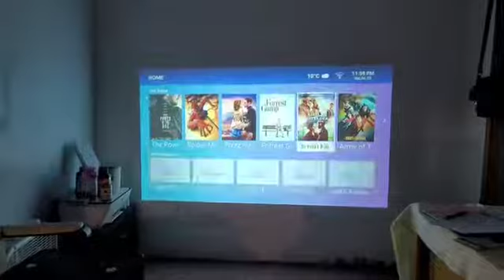ikismet android projector | Amazon Buyer Reviews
great product perfect for small space

I do not have too much space, and this projector is perfect for me. It can connect to my keyboard, so I do not need to keep pressing the button. Moreover, it has a remote control, making my life so much easier. I can lay on my bed and watch it without pressing the button on the projector. This device includes many programs, and the image is very sharp. I like this projector!